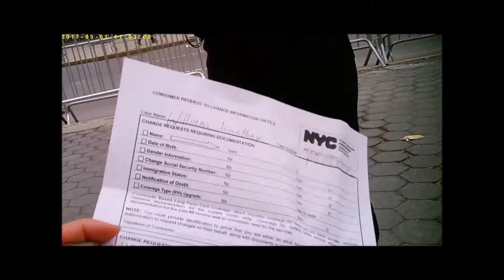TWO AMAZING CONVERSATIONS WITH AN OLD MAN AND A YOUTH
These Two people made my day with their visits. The young man with his charisma touched my heart. The older man with his matter that the City had him registered as a woman gave me the news without much concern.